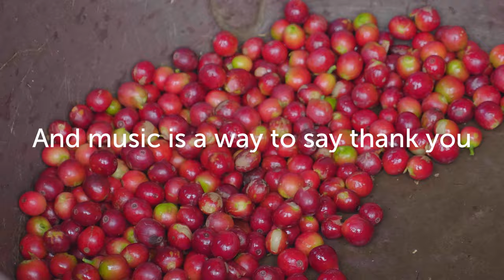illy Coffee Music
Coffee becomes music. And music is a way to say thank you.
To celebrate International Coffee Day, we’ve chosen to thank coffee growers in a unique way. illy Coffee Music is born, the first illy symphony composed with all the sounds of coffee, from plant to cup, and the thank yous of people who drink it all over the world.